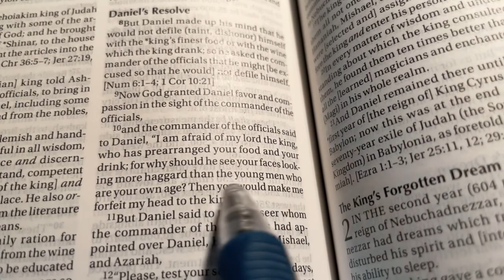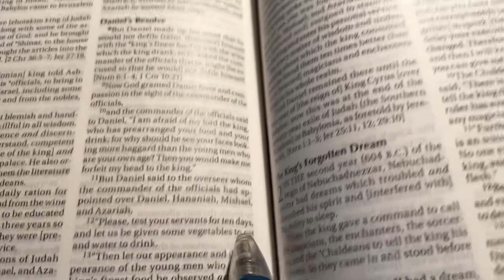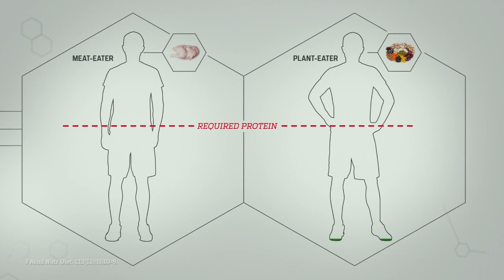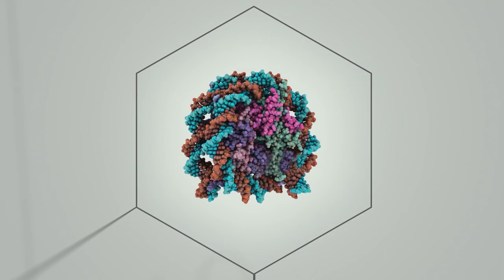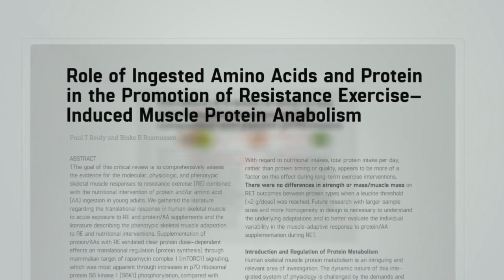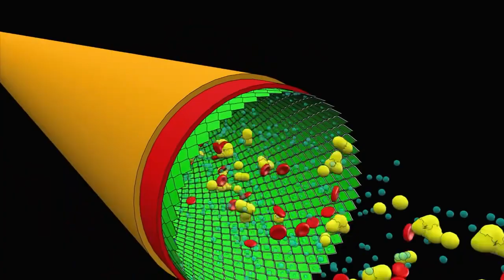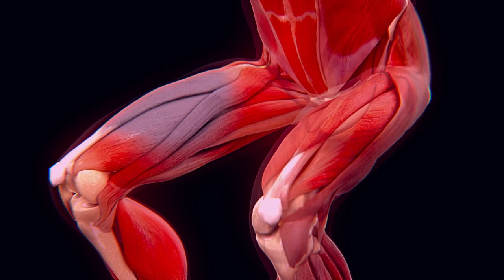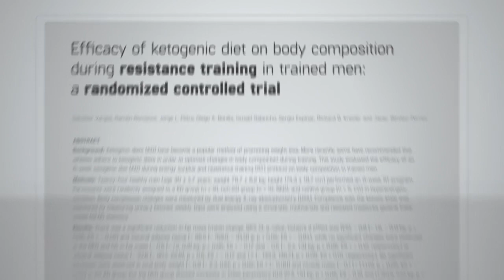How Can Vegans Get Any Protein?